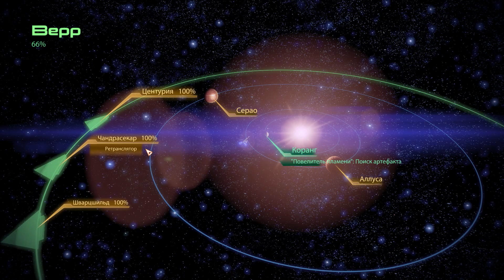Прохождение Mass Effect 2 - #26 ["Повелитель пламени" Коллекция артефактов]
Прохождение игры Mass Effect 2 на уровне сложности Безумие.

Mass Effect 2 — компьютерная игра в жанре ролевого боевика, разработанная канадской студией BioWare и выпущенная американским издательством Electronic Arts. Это вторая часть трилогии Mass Effect, служащая непосредственным продолжением первой игры серии.
Примечательной особенностью игры является возможность импорта игрового персонажа из первой части, что позволяет продолжить прохождение серии с учётом всех сюжетных решений, сделанных ранее. Согласно сюжету игры, человечество, осваивая космос, сталкивается с враждебной инопланетной расой — Коллекционерами. Главный герой трилогии, капитан Шепард, по поручению организации «Цербер» должен собрать пеструю команду соратников — людей и инопланетян — и вместе с ней бросить вызов Коллекционерам.